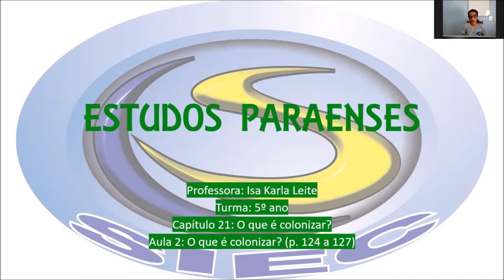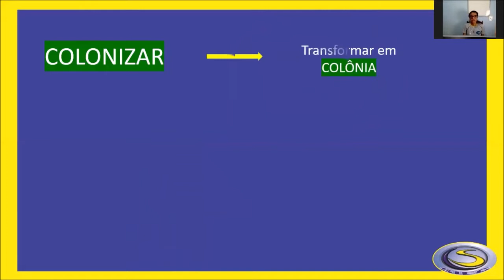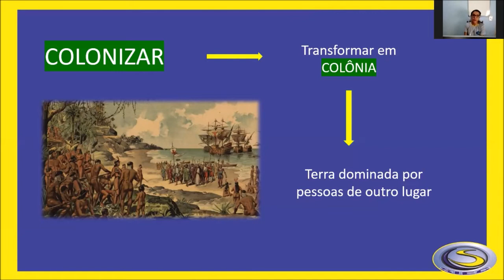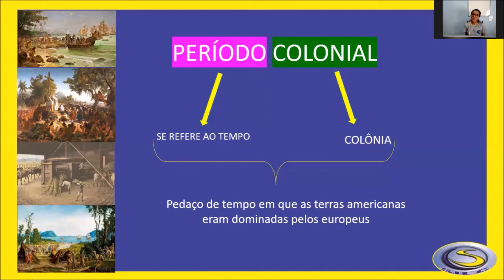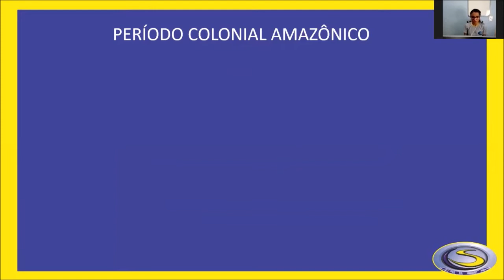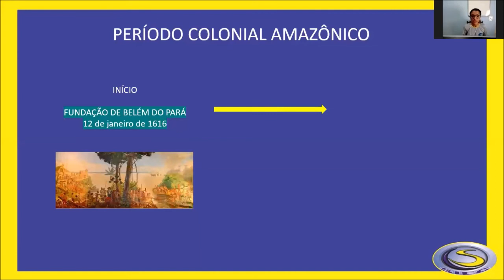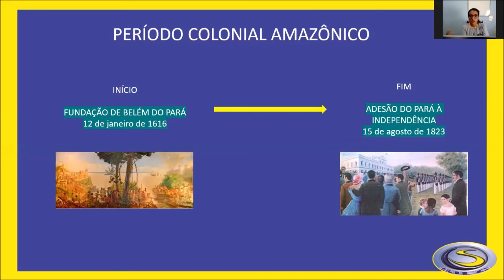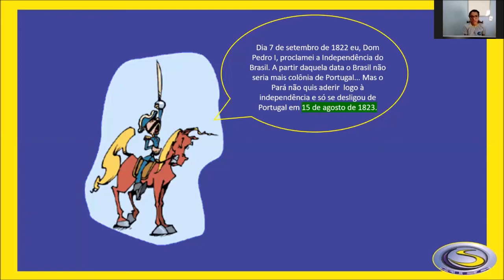SIEC 2020 - 5º ANO AULA 02 - ESTUDOS PARAENSES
PROFª. ISA KARLA LEITE

2º BIMESTRE
TURMA: 5º ANO
ESTUDOS PARAENSES - AULA 02